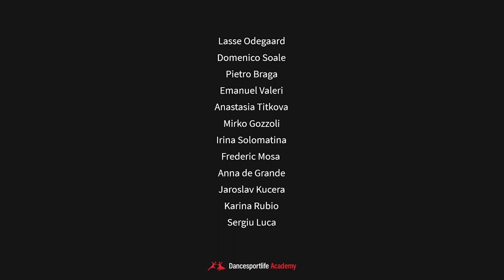LEARN FROM THE BEST! Master Evolution Camp in Benidorm | Online lectures on Dancesportlife Academy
This 12-video package from Master Evolution Camp 2020 covers a wide range of subjects from tips & tricks, character of a dance, musicality, and technique

Your instructors:  Anna de Grande, Domenico Soale, Emanuel Valeri, Irina Solomatina, Jaroslav Kucera, Karina Rubio, Mirko Gozzoli, Frederic Mosa, Lasse Ødegaard, Pietro Braga, Sergiu Luca.

Dancesport Life was started with the mission to build the biggest community that connects us with each other by offering information and resources to people and dancers around the world who all share the same passion – dancesport.

We do that by interviewing extraordinary teachers, dancers, artists and people from our world and sharing their knowledge with the world in video, blog or audio format.

We are a community of dancers so we would love to have your support and would love to hear your comments below so take a second and say "Hey" :)